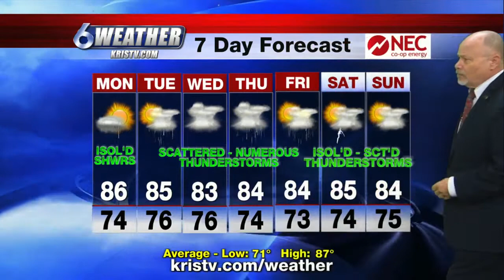Weather 5-16-21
Weather update